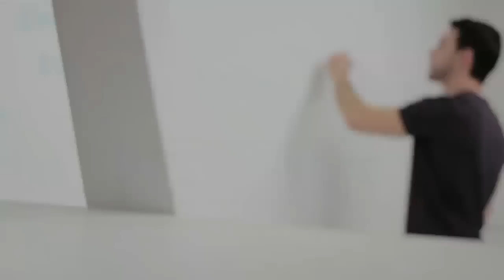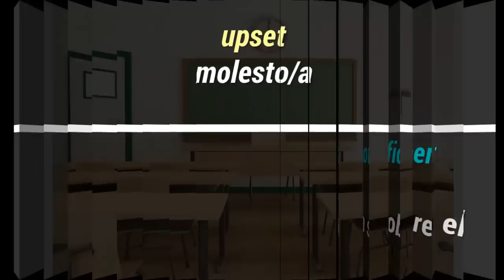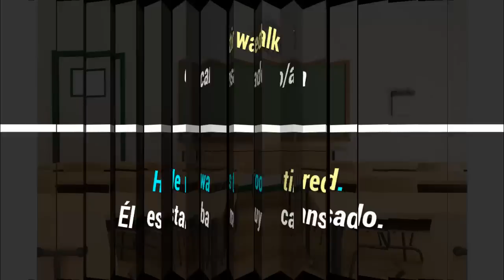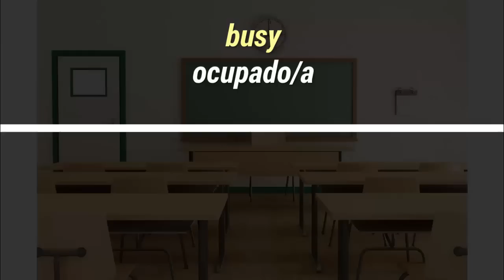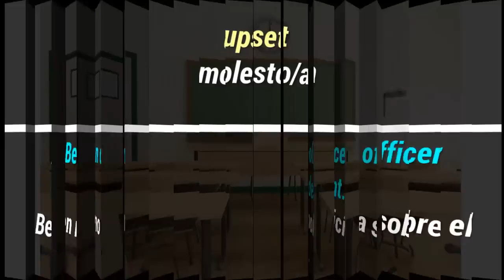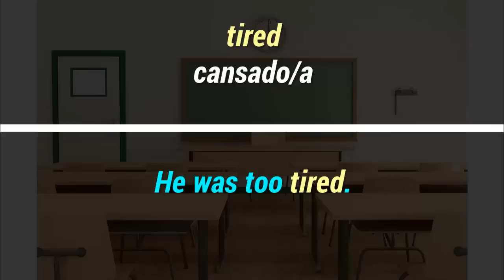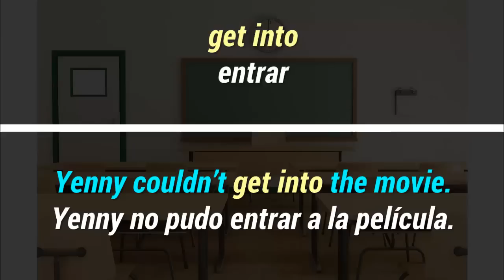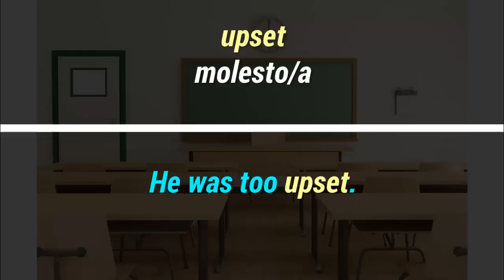► LO QUE DEBES SABER PARA HABLAR INGLÉS MUY RÁPIDO ✅ [FUNCIONA] CURSO DE INGLÉS COMPLETO